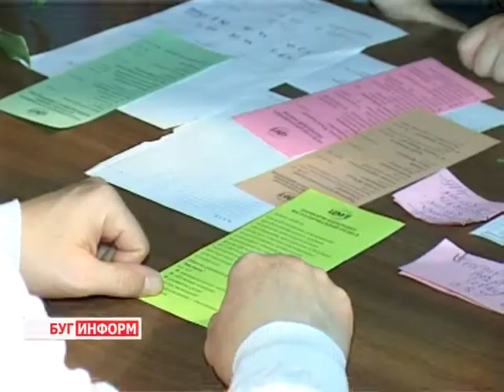2013-09-09 г. Брест Телекомпания "Буг-ТВ". День открытых дверей в ЦМТ.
Журналист А. Клунин. Оператор К. Липовик
Научить новому и поделиться своим опытом готовы и сотрудники центров дополнительного образования детей и молодежи. Порядка трехсот кружков и секций по интересам предлагает ребятам  Брестский областной  Центр  молодежного творчества.